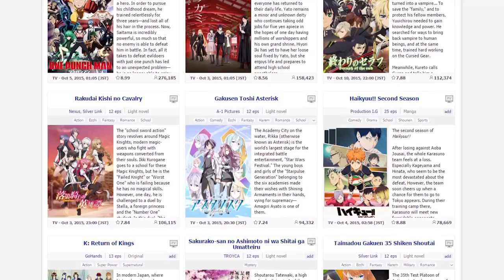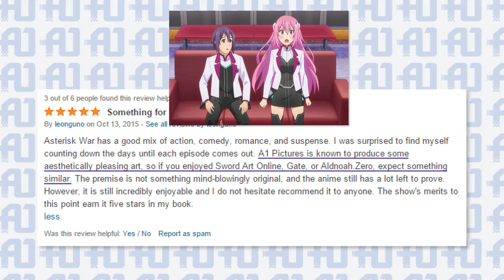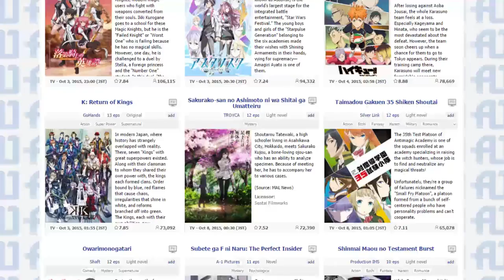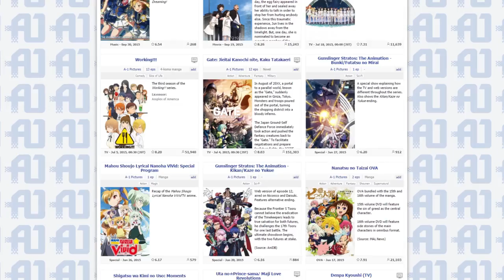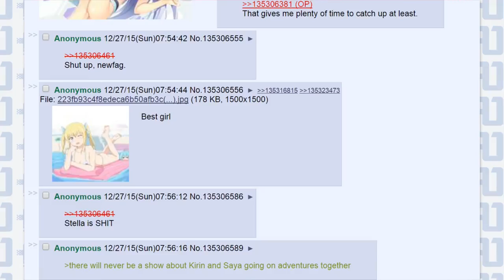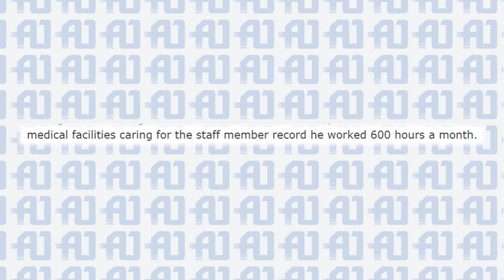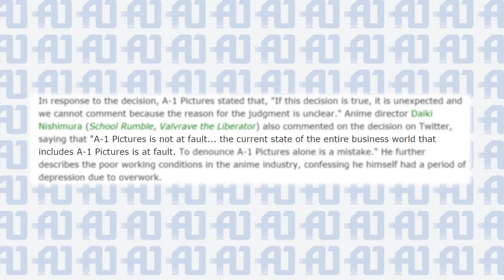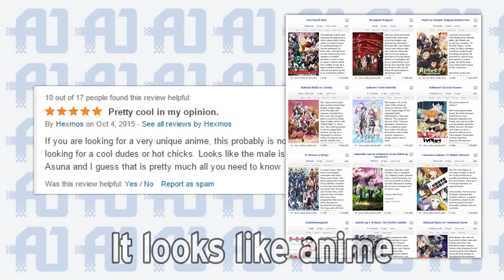The Asterisk War Sucks [Part 9] or, How A1 Pictures Gets Away With It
Edited by @TheDavoo